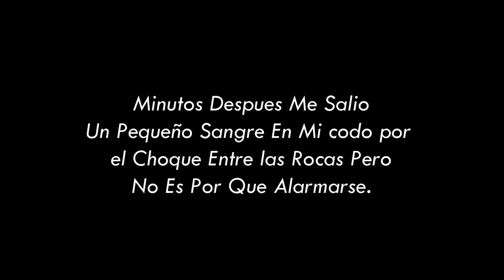Blog Verano 2018 Dia 3: Nos Fuimos a Tongoy!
En este Tercer Dia Del Blog Verano 2018 Nos Fuimos A Tongoy Con Sus Maravillosas Aguas Cristalinas Tanto en el Mar Como en el Estero.